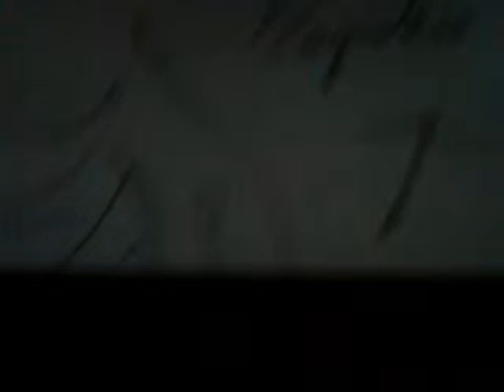Voglio fracosta denza osso Zapateroy